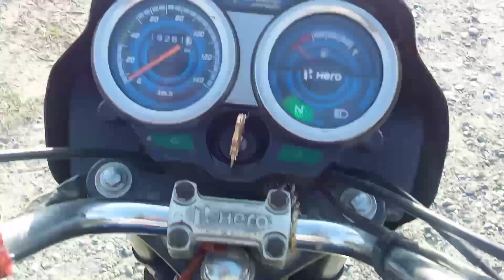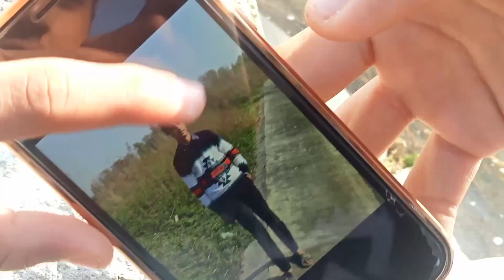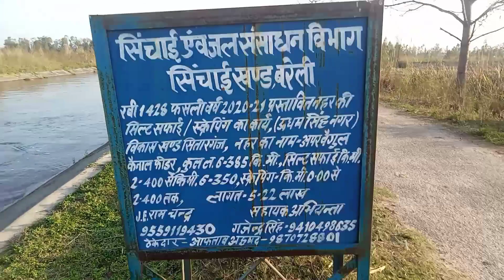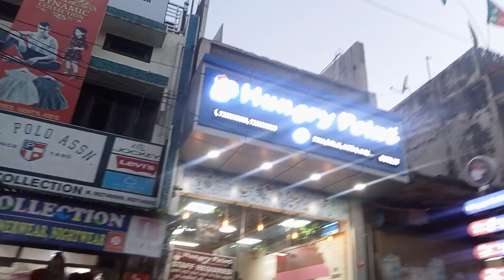first vlog🤩♥️/BAIGUL DAM/Sitarganj/by Rajat chitkara vlogs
first vlog♥️

Me-Rajat chitkara
want to become worlds best youtuber

song - downloaded from youtube official with no copyright problem
freinds -naitik,bhullar, Gurpreet
place- Baigul dam

vlog=passion
editing-by me

i not use nothing which breaks the rule of youtube

live in- sittarganj,India
i give my best to make this video